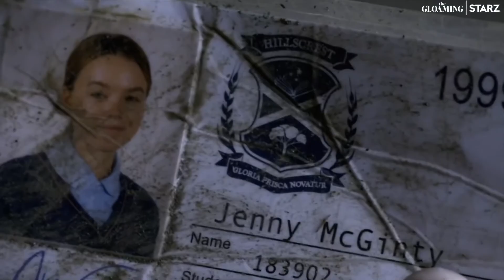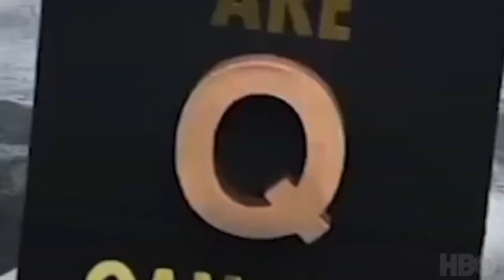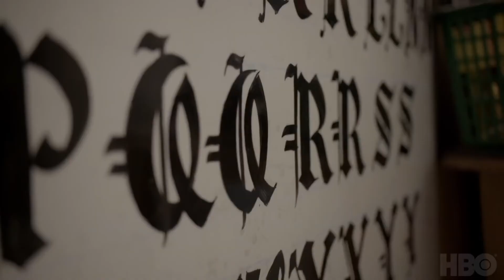The Show To Watch | Week of March 18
Deadline's Dominic Patten reviews ‘Falcon & The Winter Soldier,’ ‘Q: Into The Storm,’ ‘Genius: Aretha’ & ‘The Gloaming’ and tells you the one show you absolutely cannot miss!